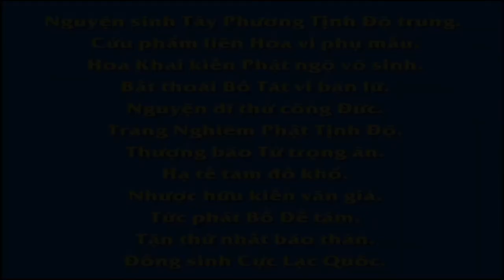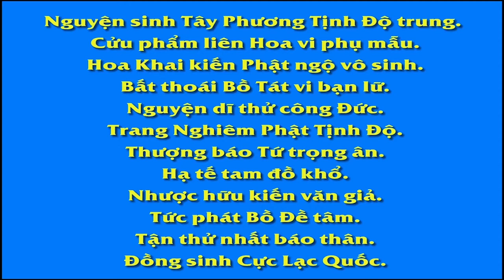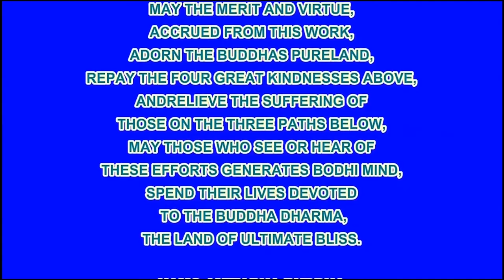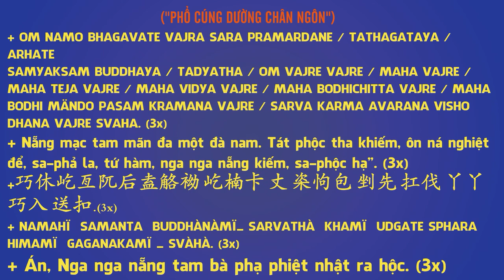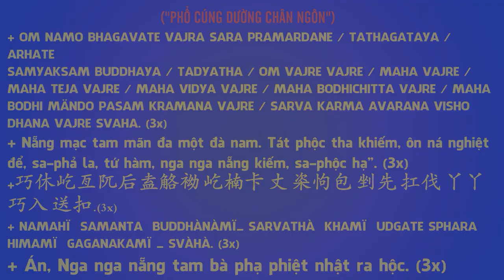EP 10, 【愛護生命的故事】屠夫的懺悔【10】 , Phim Hoạt hình Phật Giáo, Pháp Âm HD